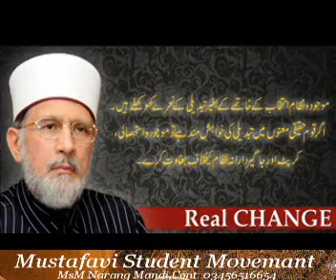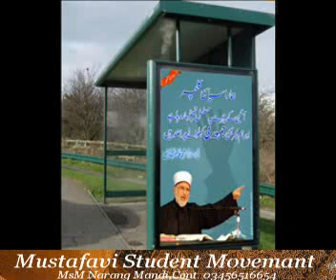Inqilab Tarana Chor Alakshan Ka Yi Danda Aur Na Ho Halkan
Talib E Dua, Mian Israr Ahmad, MsM Narang Mandi, 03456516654